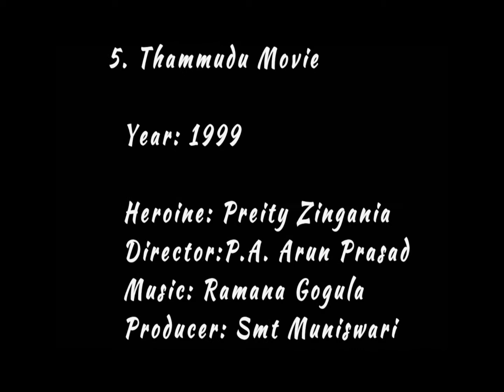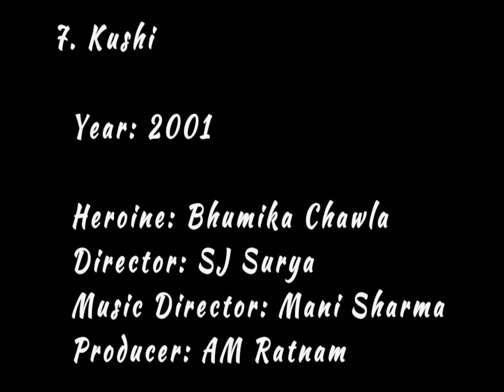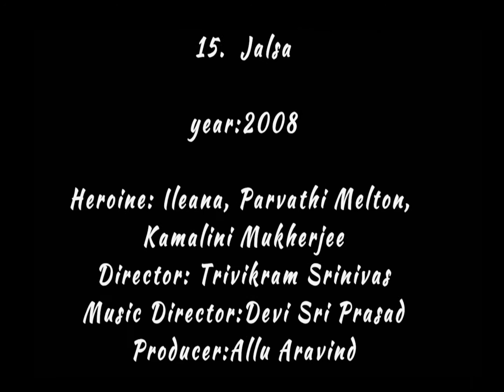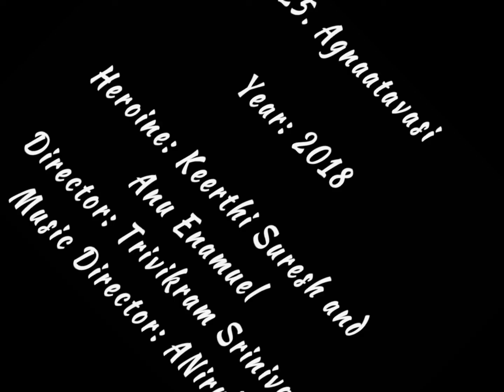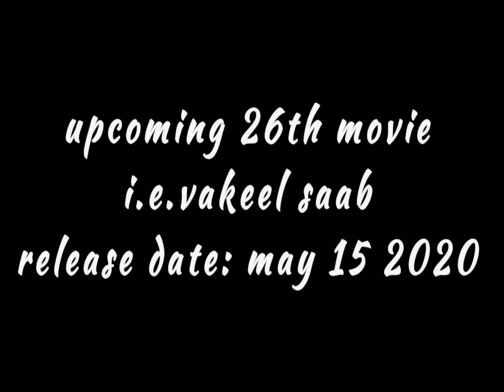Pawan kalyan movies list with full details and posters